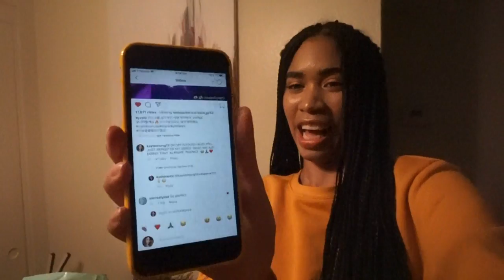B.A.P CONCERT VLOG! | Kayla Strikes Again!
A year and some months later and here we are! Another concert, only this time it's my favorite group ever! And I'm back with more experiences and some more FANTASTIC luck! Only, by now, I'm pretty sure B.A.P knows me and just thinks I'm cool. *shrugs*
But don't just take my word for it!